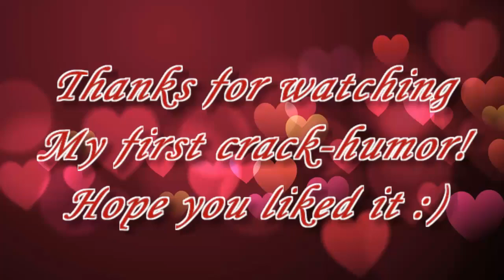The Vampire Diaries ll Crack-Humor #1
My first crack-humor ; Hope you like it ! :)